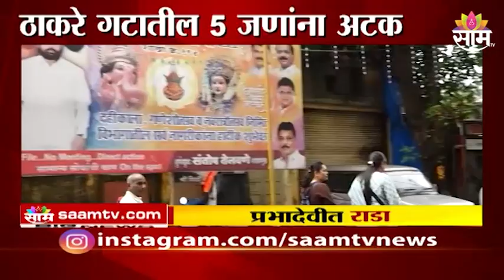Mumbai | मुंबईच्या रस्त्यांवर सेना-शिंदे गटात मध्यरात्री राडा !;पाहा व्हिडीओ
Watch The Latest News on Mumbai | मुंबईच्या रस्त्यांवर सेना-शिंदे गटात मध्यरात्री राडा !;पाहा व्हिडीओ